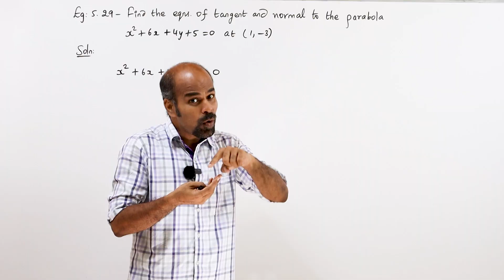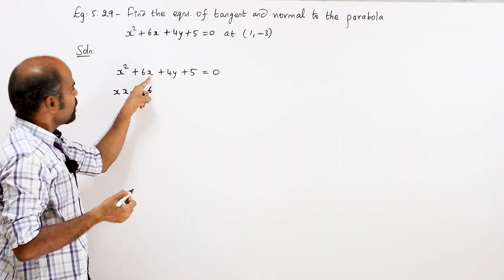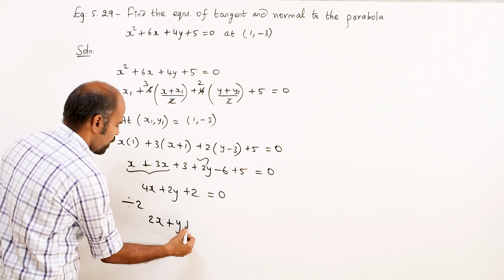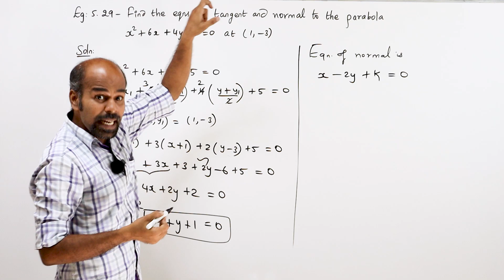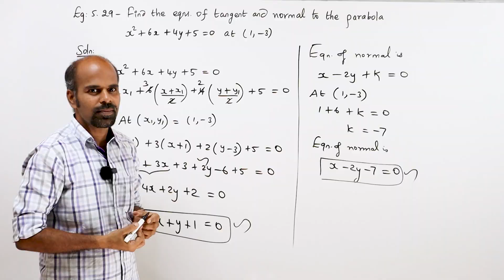+2 | example 5.29 | Analytical Geometry | Class 12 | State Board | ram maths